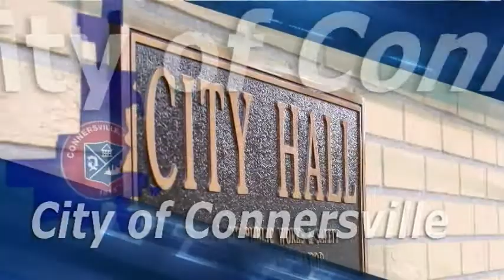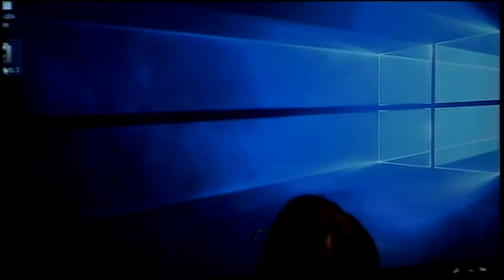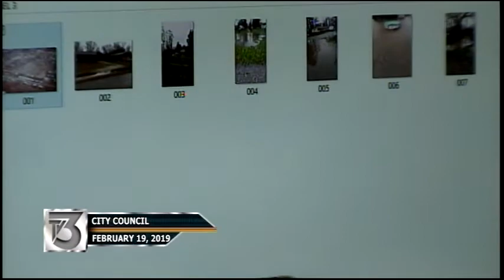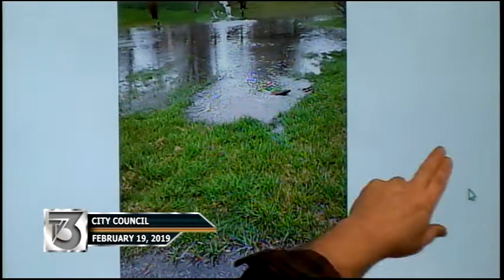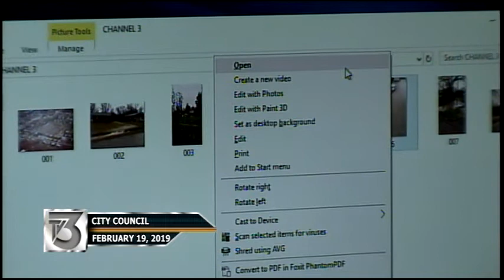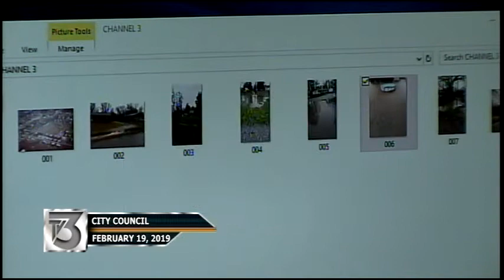City Council - February 19, 2019